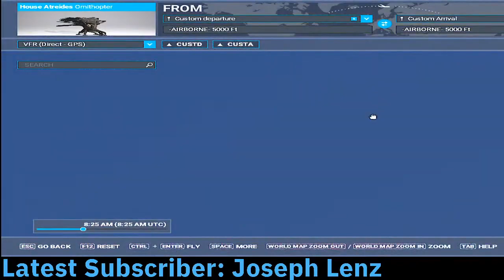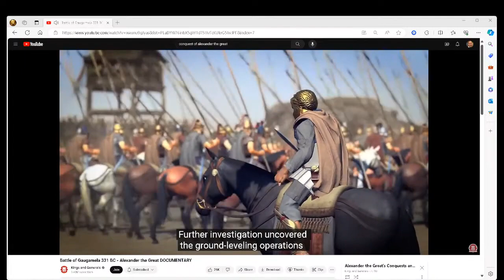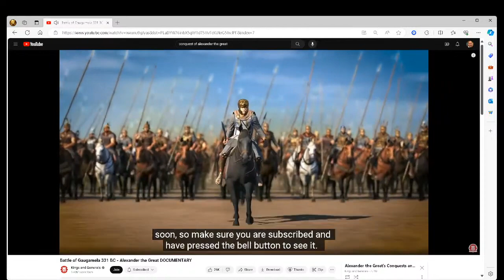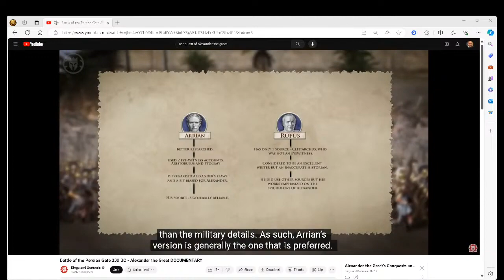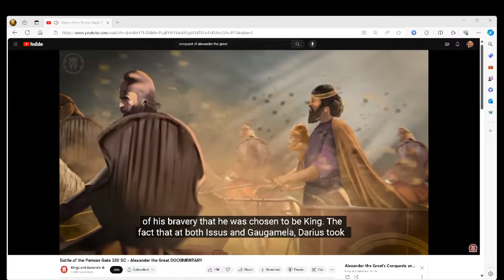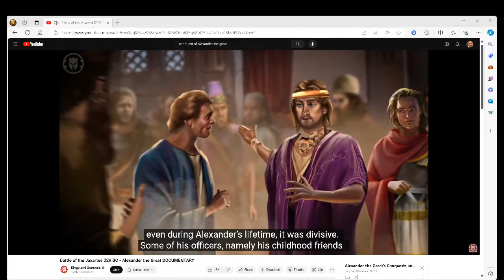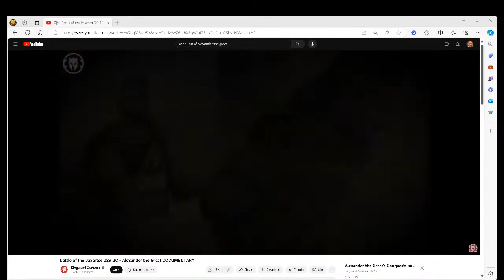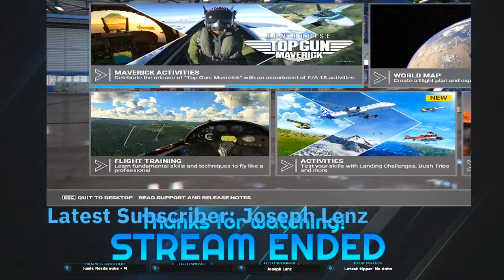[UNEDITED] SKYDUDE #140 Route of Alexander the Great Egypt to GRANICUS Main Battle v Darius III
Ok Alexander is feeling pretty awesome after his visit to Egypt. He's getting majorly Red Pilled.
If he's gonna' find out the rest he has to take out King Darius first. The next battle will be GAUGAMELA.
From there he heads to MOSUL, then BABYLON...then into the heart of ANUNAKKI territory at SUSA and PERSEPOLIS near Eridu, UR, Sumer...
He then heads to Ecbatana where DARIUS III meets his end. BUT! It's STILL  NOT OVER! And. It's going to get weirder!